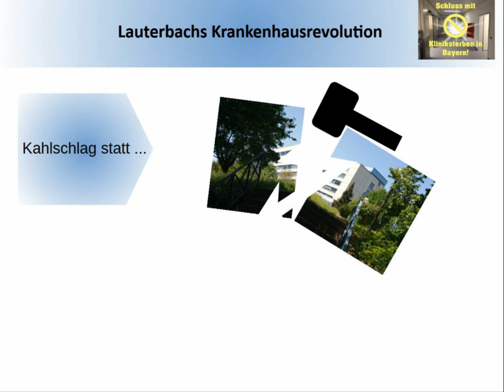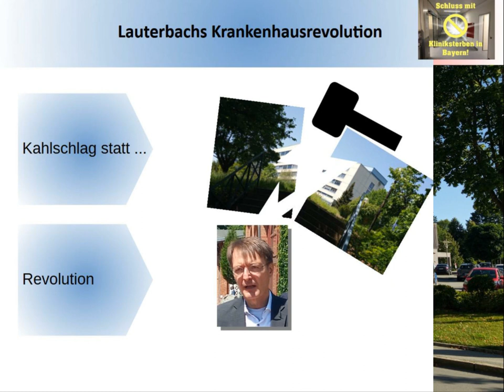Im Bundesrat Lauterbachs Krankenhausreform ablehnen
Am Freitag, 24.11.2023, berät der Bundesrat über Bundesgesundheitsminister Lauterbachs Krankenhausreform mit seinem Krankenhaustransparenzgesetz und seinem Krankenhausversorgungsverbesserungsgesetz. Beide Gesetze fördern Großkliniken und Ballungszentren auf Kosten kleiner ländlicher Krankenhäuser. Sie sind ein Anschlag auf die flächendeckende klinische Versorgung inDeutschland.

Mit nachfolgendem Video wendet sich die Aktionsgruppe Schluss mit Kliniksterben in Bayern an die Öffentlichkeit:

Appell an die Bundesländer:

Verhindern Sie Lauterbachs Krankenhausreform!

Appell an die Bürger:

- Teilen Sie dieses Video.
- Kommentieren Sie es auf Youtube.
- Schreiben Sie Ihre Landesgesundheitsminister an und fordern Sie zum Widerstand auf.
- Organisieren Sie einen Protest vor Ihrem Krankenhaus.

Das Video:

1. Deutsche Krankenhäuser in Not
2. Lauterbachs Krankenhausrevolution
3. Eine Revolution sieht anders aus!
4. Mehr Zeit am Patienten
5. Lauterbachs setzt trotzdem auf seine Krankenhausreform
6. Das müssen die Bundesländer verhindern!